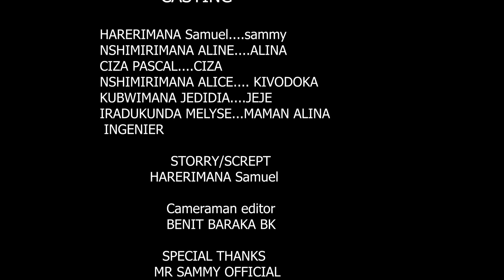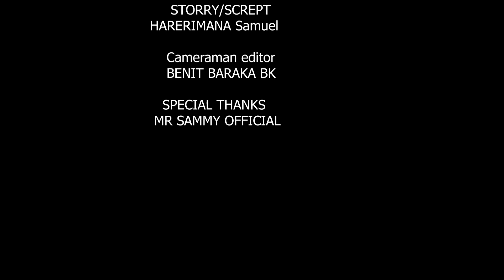FULL MOVIE //ALINA //INO FILM UFISE AMOSOZ YOHAFI UZAKWISANGA WARIZE IRIGISHA CANE MUBUZIMA BUSANZWE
FULL MOVIE //ALINA //INO FILM UFISE AMOSOZ YOHAFI UZAKWISANGA WARIZE IRIGISHA CANE MUBUZIMA BUSANZWE BURUNDI RWANDA TANZANIE 2024 UFISE ICUBAZ 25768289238